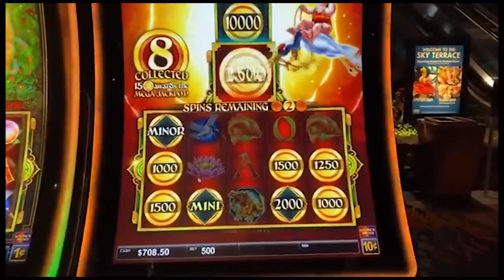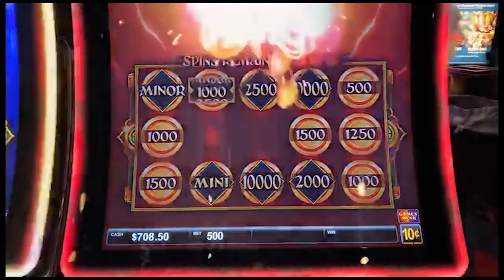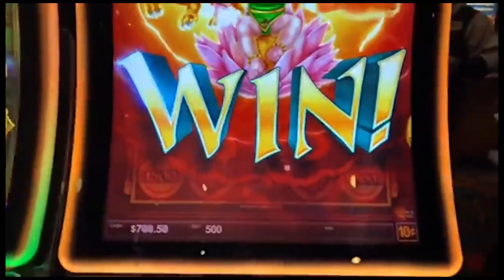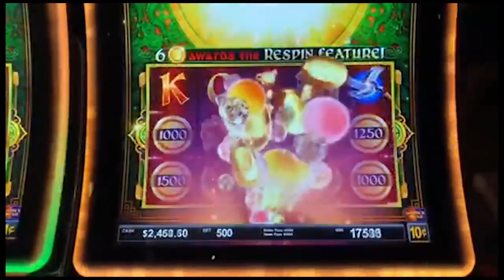MEGA JACKPOT WHEN MAX BETTING EPIC FORTUNES!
Epic Fortunes Lands a Mega Jackpot!